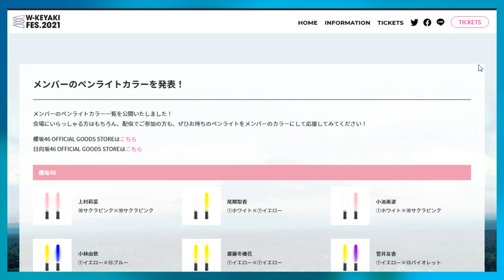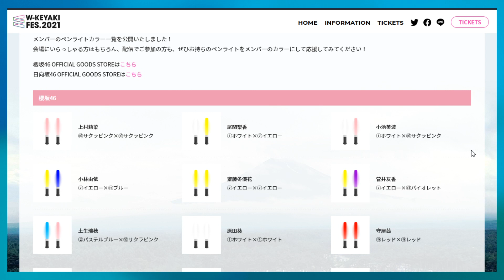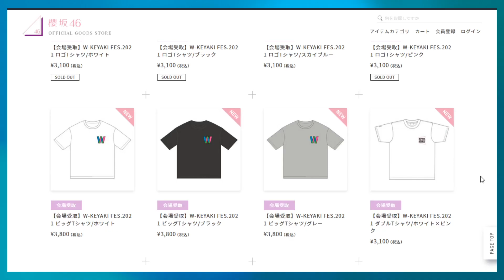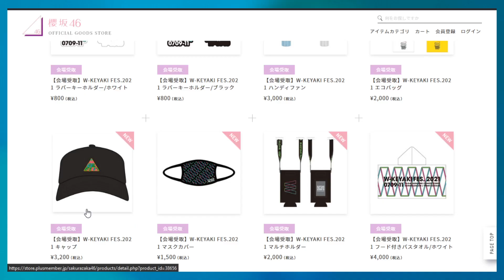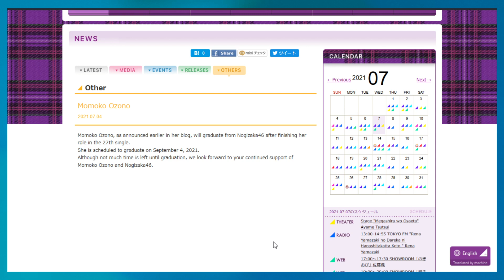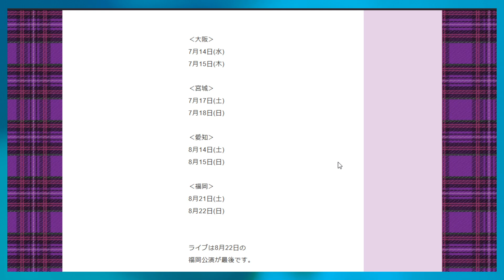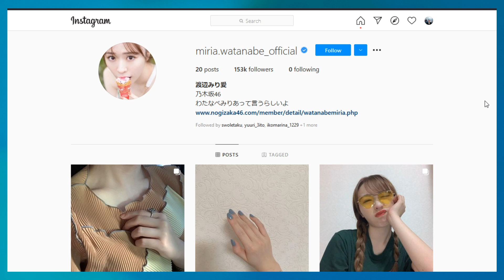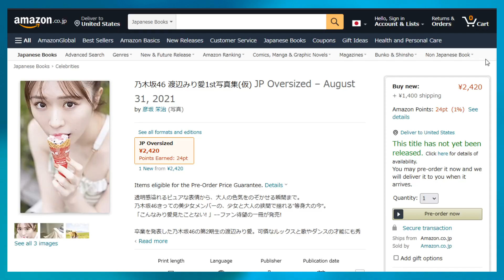Momoko Graduation Announced... - The Slope Podcast S3E27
Peachgang hang in there.

0:00 Intro

Shilling Corner
10:30 Sakurazaka Aeon Card talk session
12:30 Nogi CupStar series

Topics
14:08 W keyaki fest
24:10 Ozono Momoko grad and retirement announcement
33:45 Watanabe Miria 1st photobook
38:50 Sakamichi series at The Music Day recap

50:50 Comment of the Week

TV Show Round Up
55:05 Hinatazaka de Aimashou 115
59:15 Soko Magattara Sakurazaka 37
01:03:35 Nogizaka Koujichuu 317

Follow us ⮧